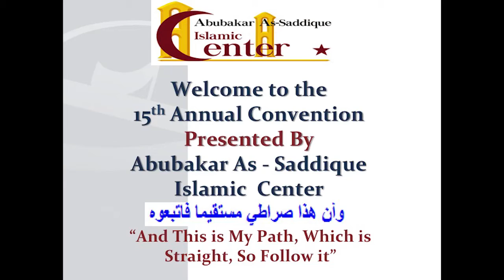Dhacdooyinka Qurbaha Sh Mohamed Idris